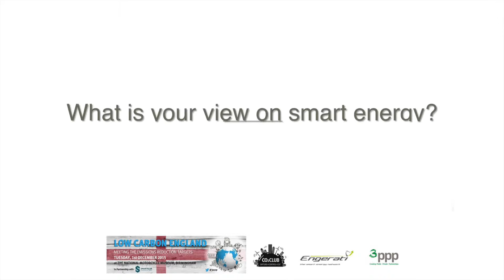Interview with Councillor Lisa Trickett Birmingham City Council HD